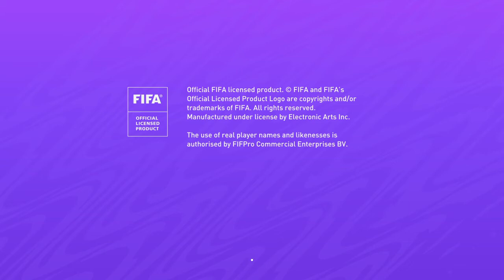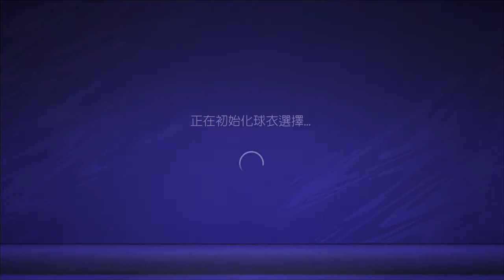FIFA 21_20201219003946